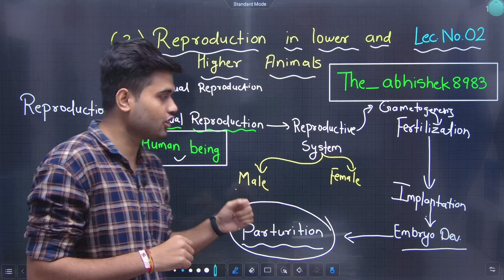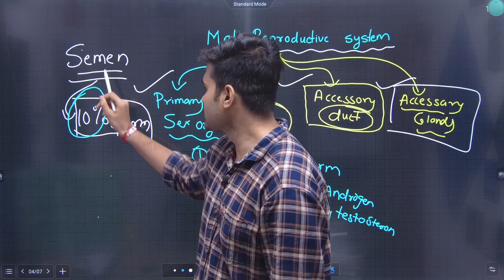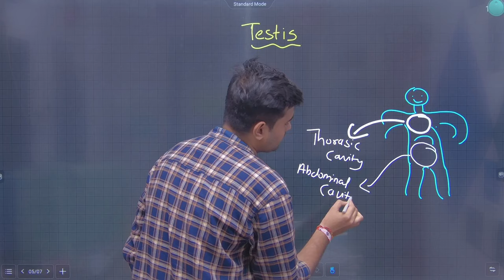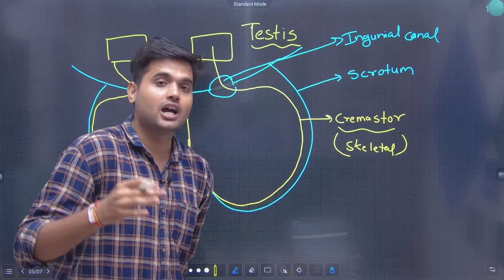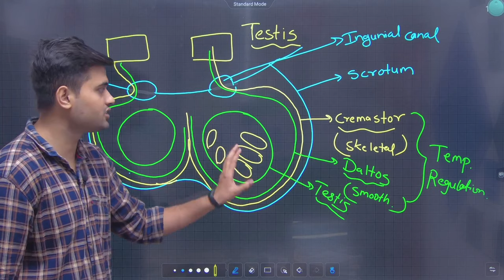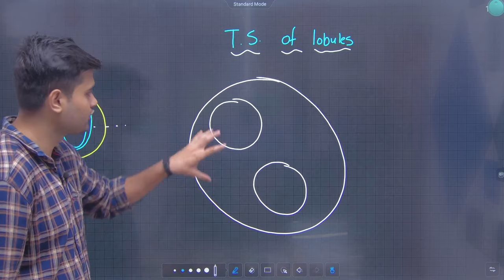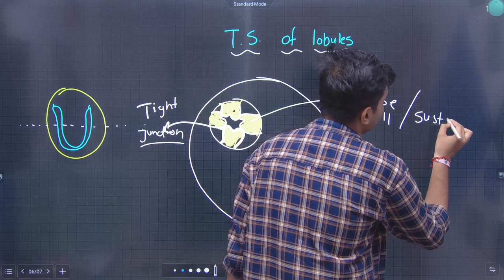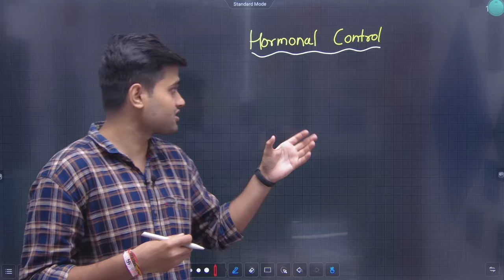12th Biology | Chapter 2 | Reproduction in Lowers & Higher Animals | Lecture 2 | JR Tutorials